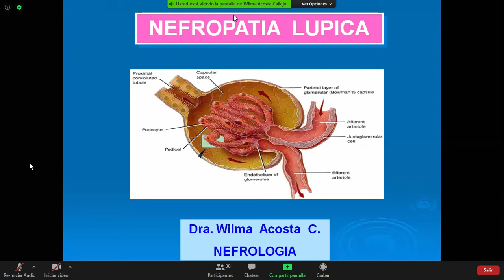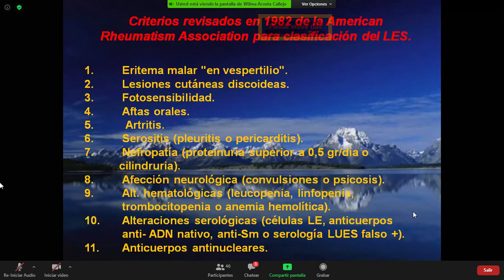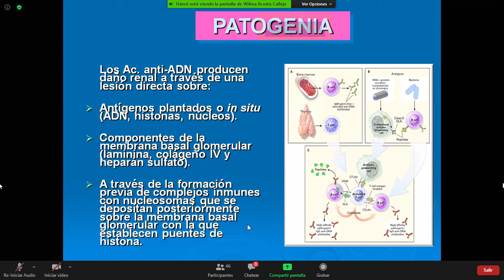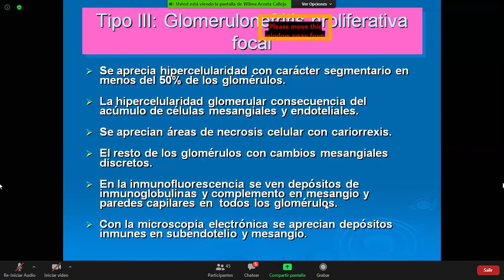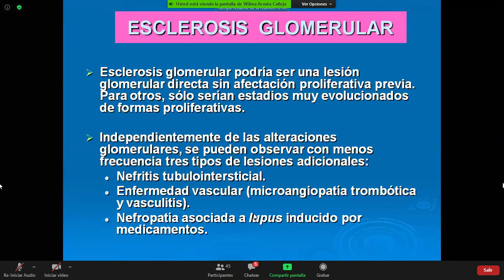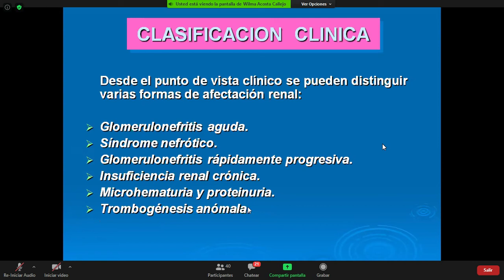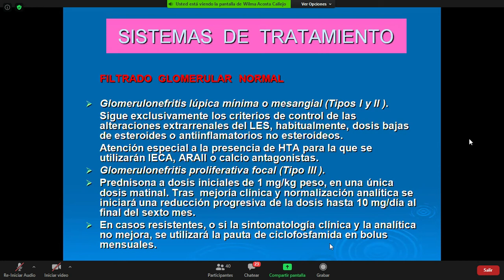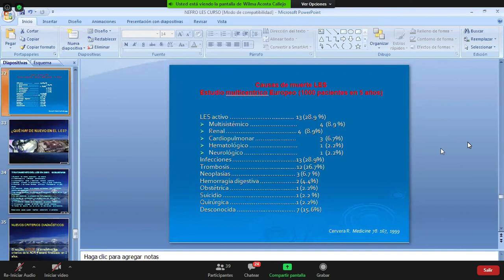NEFROPATÍA LÚPICA--------Dra. Wilma Acosta